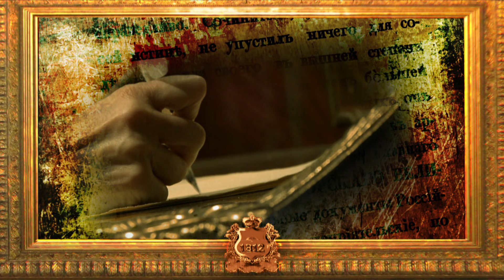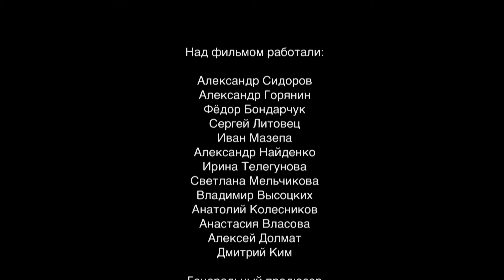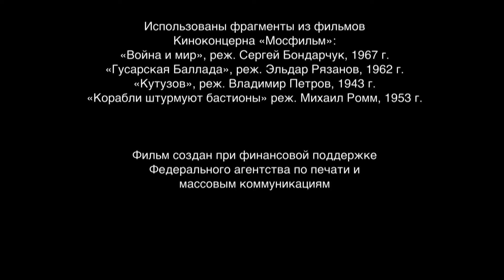1812. ЭНЦИКЛОПЕДИЯ ВЕЛИКОЙ ВОЙНЫ. 2 ЧАСТЬ. ИСТОРИЧЕСКИЙ ПРОЕКТ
1812. ЭНЦИКЛОПЕДИЯ ВЕЛИКОЙ ВОЙНЫ. ИСТОРИЧЕСКИЙ ПРОЕКТ